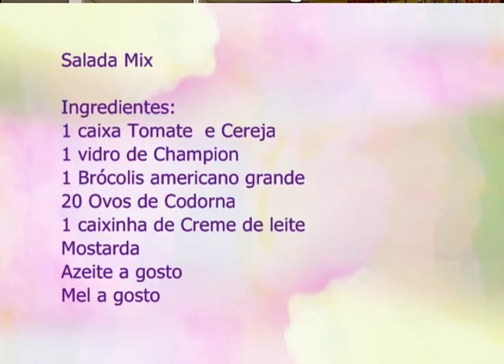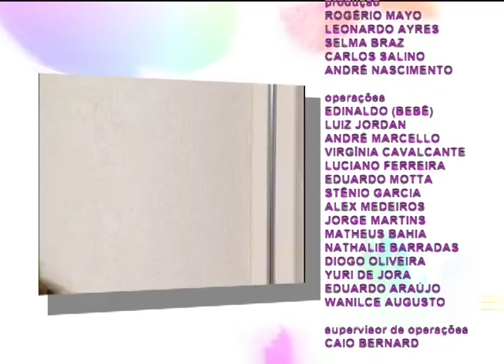Espaço Feminino - Domínio próprio e autocontrole - 10/01/2017